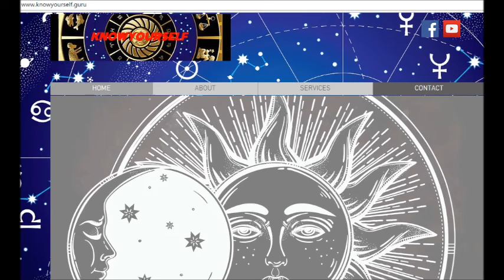Libra Decans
The decans of libra.